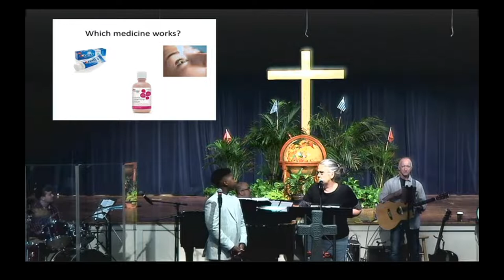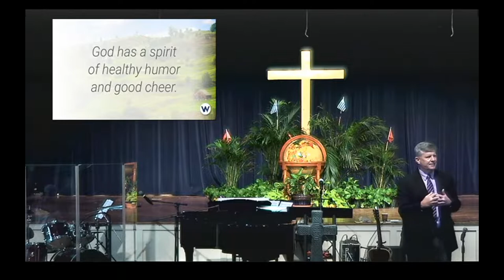Part 7: Good Medicine with Dr. Barry Howard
Welcome to Wieuca! Join us on Sundays at 11 AM EST for our summer sermon series: The Good Life. Learn how to use wisdom and insight for living a good life now. Connect online or in-person

🔹 Text, "Welcome" if you are a guest to find out more information about our church.
🔹 Text, "Pray" if you have a request that you'd like us to partner with you on in prayer.
🔹 Text, "Give" if you have a tithe/offering you'd like to contribute.
🔹 Text, "Join" if you'd like to find out more about becoming a member.

CCLI #930959